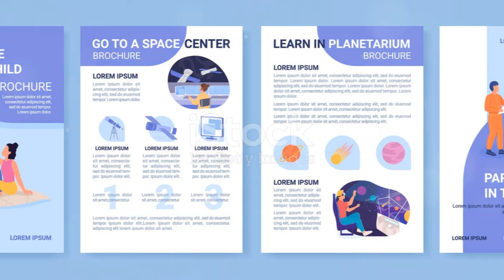What Florida's gov just did with SpaceX Starship is more important than you think!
Florida's governor has taken a groundbreaking step by supporting SpaceX's Starship development, which could reshape the future of space travel and bolster Florida's role as a global space hub. This decision not only enhances job growth and technological advancement but also cements Florida's significance in humanity’s quest for Mars and beyond. The collaboration with SpaceX marks a pivotal moment, intertwining state politics with cutting-edge space exploration, and could be the beginning of a new era in both government policy and aerospace achievements.